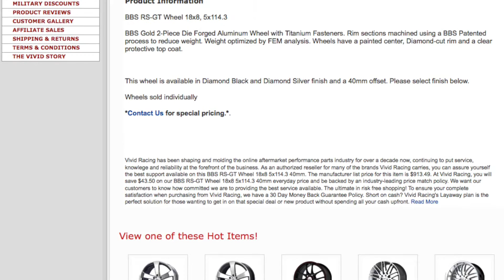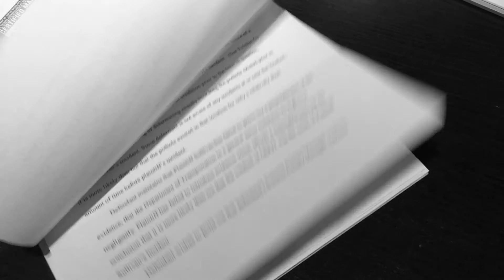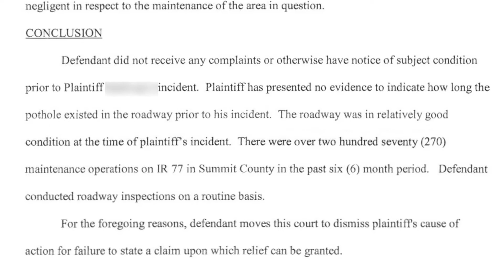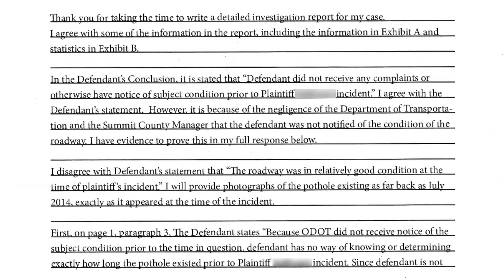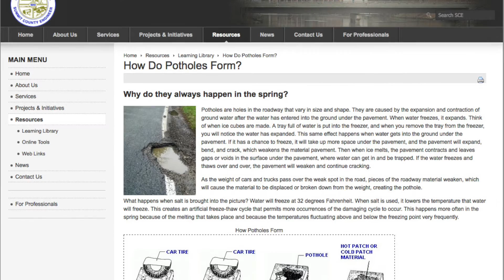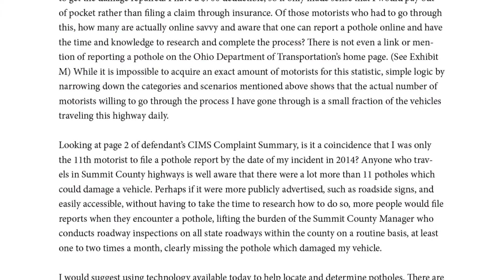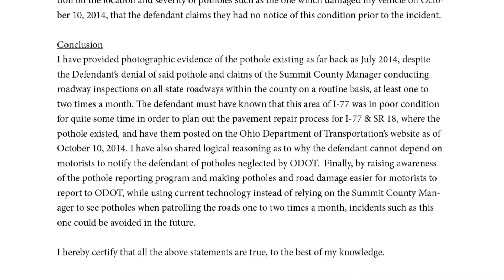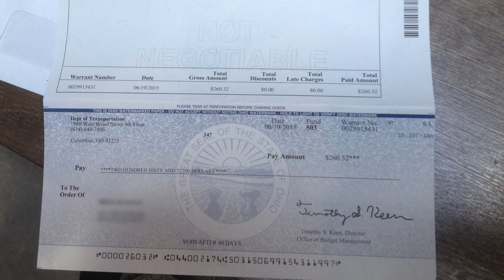How I won a claim against State of Ohio for Pothole Damage to my vehicle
This is the long story of how I fought the State of Ohio and eventually won my claim, being reimbursed for damage done to my car by a pothole on the highway.  This video will first discuss the initial incident and damage to my vehicle, followed by the process to file a claim. After my claim was denied the first time, I share the information I gathered and presented to the state, which changed their decision in my favor. I received a check for my full claim + filing fees 7-8 months after the initial incident on Oct 10, 2014. I hope this documentary helps someone else in a similar situation!